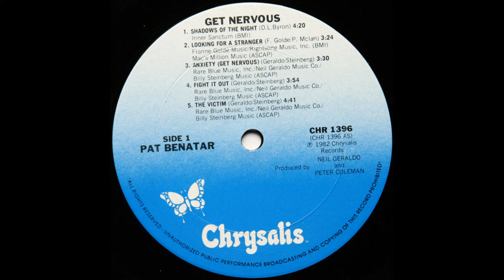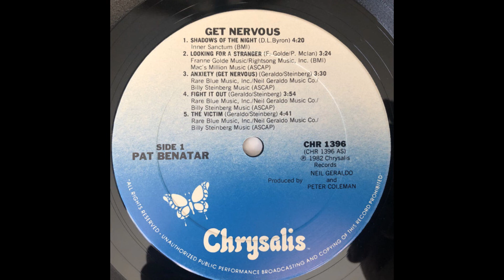Pat Benatar - Shadows Of The Night (1982 LP Version) HQ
"Shadows of the Night" is a song composed by D.L. Byron explicitly for the 1980 film Times Square, which tells the story of two young runaways in New York City, but it did not make it into the movie and Byron's own record label rejected it.

The song was released as a single by Helen Schneider in 1981. Another version with slightly different lyrics was released by Rachel Sweet, also in 1981.

The most famous version was then released by American rock singer Pat Benatar. It came out in September 1982 as the lead single from her fourth studio album, Get Nervous. Benatar's recording reached #3 on the US Mainstream Rock Tracks chart, #13 on the Billboard Hot 100, #12 in Canada and #19 in Australia.

"Shadows of the Night" garnered Benatar her third Grammy Award for Best Female Rock Vocal Performance in 1983. The lyrics of Benatar's version differ slightly from both previous versions.